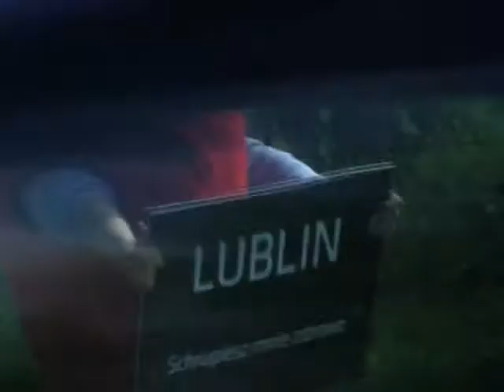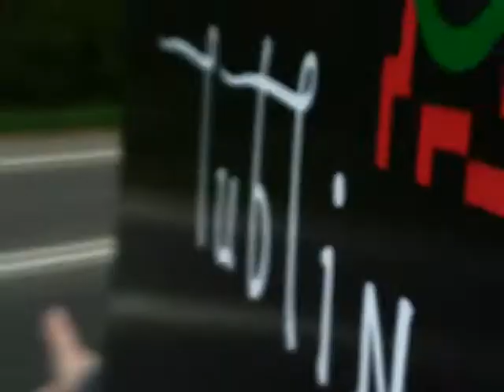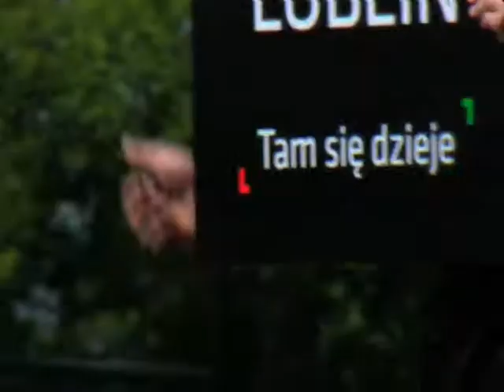Lublin event Autostopowicze czerwiec 2009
Zaplanowaliśmy 3 odsłony kampanii: 1. Akcja Autostopowicze: 5-osobowe teamy przebrane w stroje: Diabła, Anioła, Marchewki, Artysty oraz Króla, trzymające boardy z nowym logo Lublina i hasłem tematycznym, zatrzymywały podróżujących i wręczały lubelskie gadżety. Akcje wspierali kierowcy, którzy nagłaśniali aktywności przez CB radia. 2. Zagubione Wspomnienia: zaaranżowaliśmy artystyczną sesję zdjęciową w niebanalnych zakątkach Lublina. 20 rodzajów zdjęć powielonych 5 tysięcy razy, zaowocowało 100 tysiącami „zagubionych" fotografii na ulicach największych polskich miastach.
3. Wizyta u Prezydenta: wsparciem kampanii viralowej było zorganizowanie konferencji prasowej w siedzibie Urzędu Miasta Lublina, na którym obecny był Prezydent Miasta oraz przebrani przedstawiciele teamów.